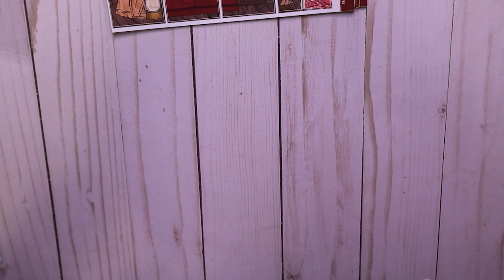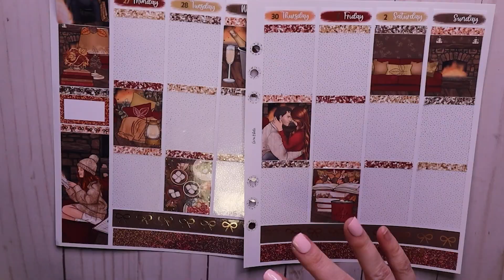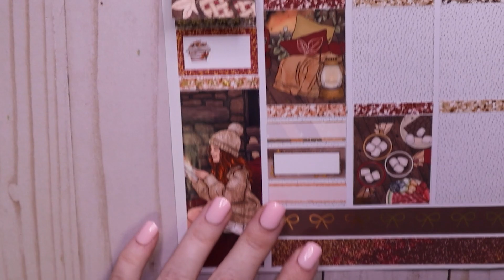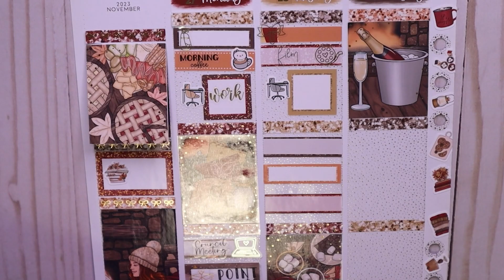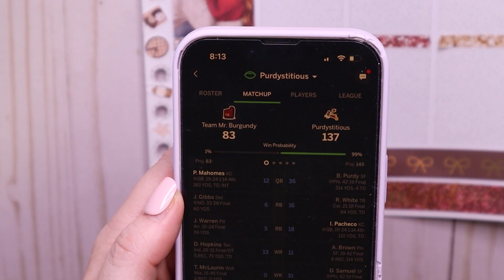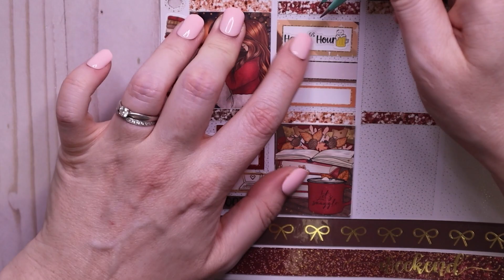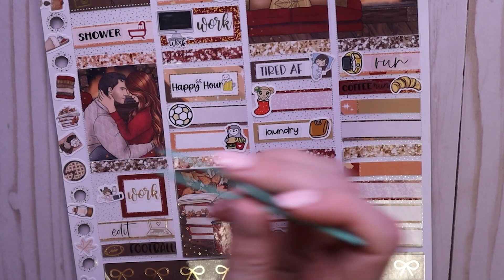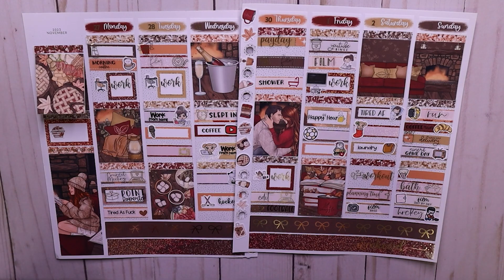Memory Plan With Me | Warm by the Fire (LynnerDesigns)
Looking to manage your content calendars? Try out Airtable (earn $10 in credit per invite)